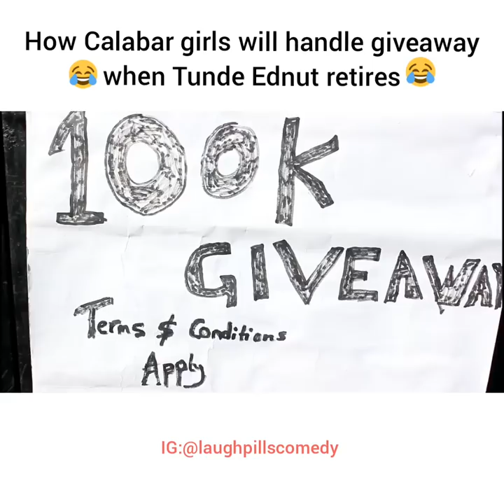How Calabar girls will handle giveaway when Tunde Ednut retires (LaughPillsComedy)